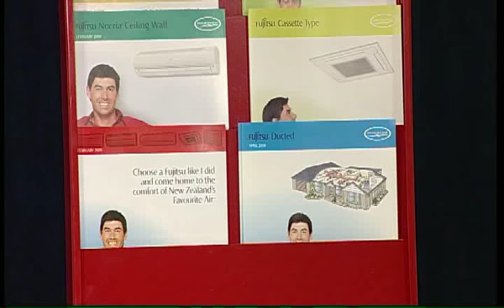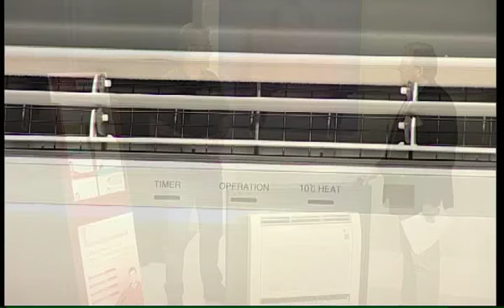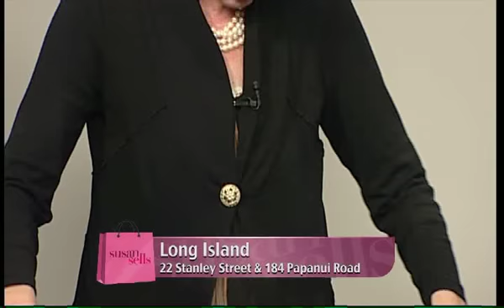Susan Sells Friday 19 August 2011